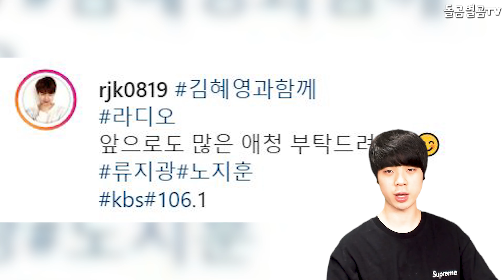【ENG】"진짜 효자" 가수 류지광, 그의 가정사에 울컥? 그가 진짜 대단한 이유 Ryu Ji-kwang 돌곰별곰TV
정대규

감사합니다.

네이버 파파고 다국어 번역 :

"Real filial son" singer Ryu Ji-kwang, emotional about his family history? the real reason why he is so great

「本当に親孝行」歌手リュ·ジグァン、彼の家庭史に泣きそう？ 彼が本当にすごい理由。

"真正的孝子"歌手柳智光，對他的家庭史感到感動？ 他真正了不起的理由

감사합니다^____^

감사합니다.